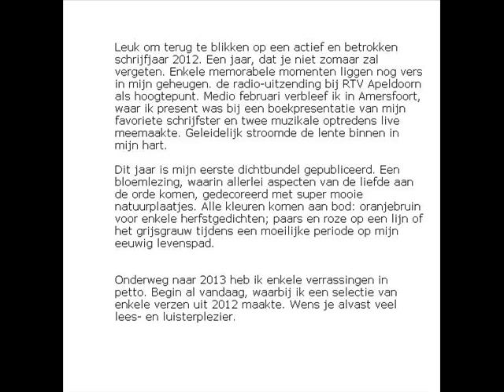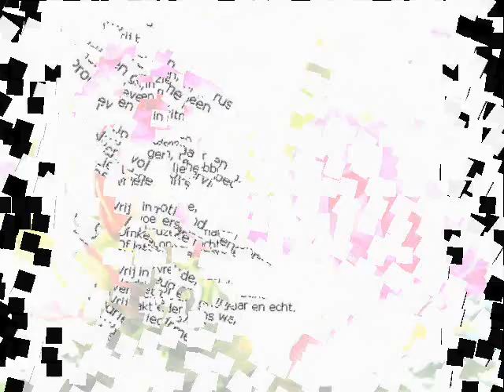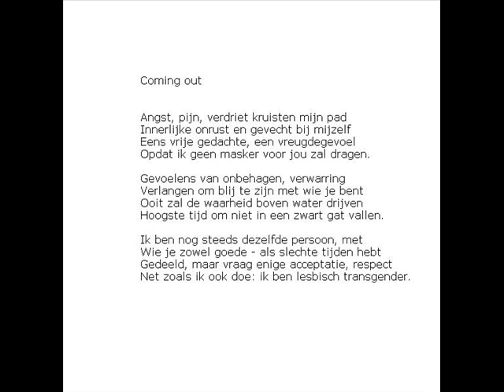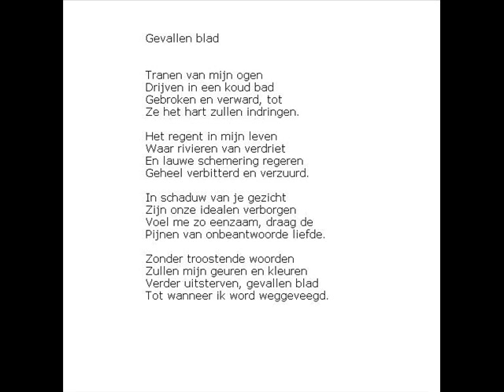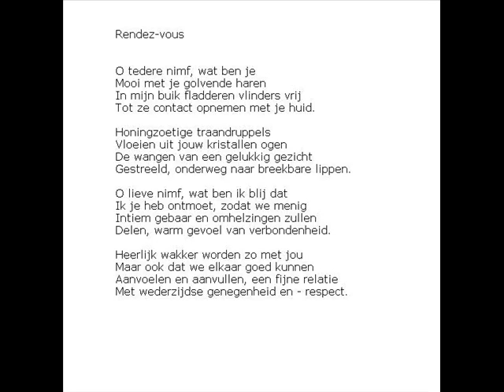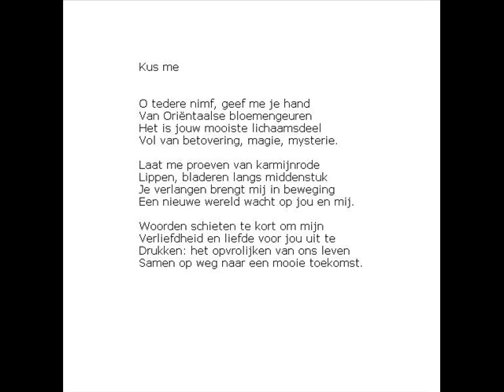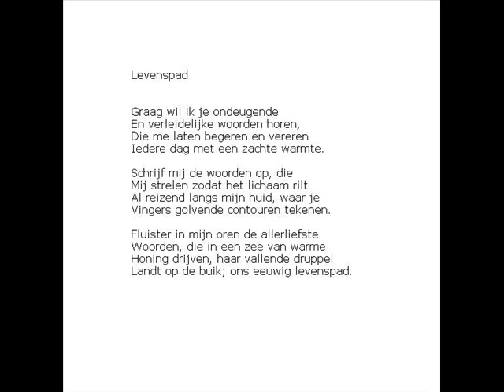Jaar 2012 : een poëtisch overzicht door Catherine Boone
Het jaar is bijna voorbij en het is tijd om een overzicht te delen van enkele gedichten die ik dit jaar heb geschreven. Hoop dat je het mooi vindt. Naast poëzie schrijf ik ook enige woorden op mijn eigen sites . Daarnaast deel ik ook menig schrijven op de die ik deel met vriendin Tine De Jong. en YouTube kanaal dat een bezoekje meer dan waard is.

The end of the year 2012. It is time to share my most beautiful poems that I have written for you this year. Hope you like them.

I wish you a lovely day. Many greetings Catherine Boone